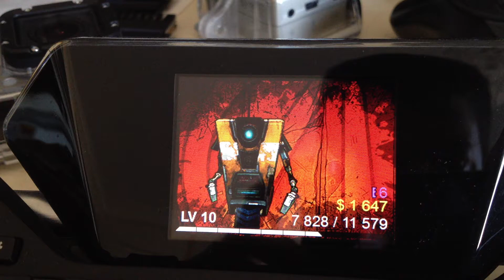Borderlands 2 + G19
Ecran du Logitech G19 avec le jeux Borderlands 2 © 2K Games